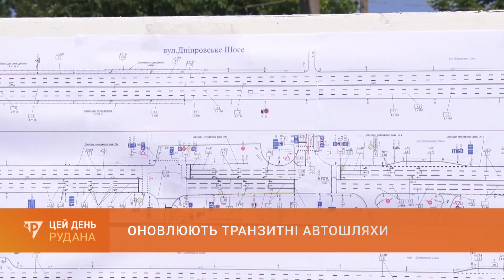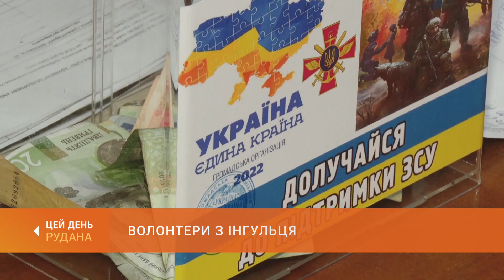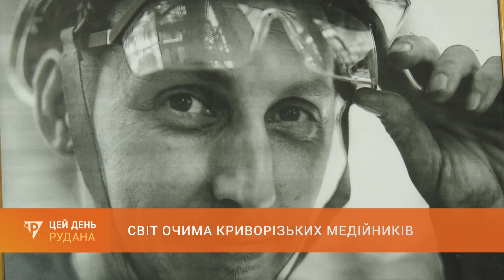«Цей День» (02.06.2023)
У випуску:
 0:00 Цей День
 1:04 Оновлюють транзитні автошляхи: триває комплексний ремонт дороги на Дніпровському шосе
 3:19 Національний мультипредметний тест: старт іспитів - 5-го червня
 5:23 Поліцейські затримали чоловіка з боєприпасами
 6:19 Золота ягода: у місті стартував сезон продажу ранніх плодово-ягідних культур
10:18 В Україні оновлено порядок роботи військово-лікарських комісій
12:16 Влітку у Кривому Розі працюватимуть 118 пришкільних таборів
13:19 Дитяча творчість: у місті показали роботи учасників конкурсу "Як я уявляю Козака Рога"
16:47 Волонтери з Інгульця: ГО "Україна - єдина країна" продовжує допомагати переселенцям
21:06 Освітній центр для дітей-переселенців: у Кривому Розі запрацював новий благодійний проєкт
23:29 Світ очима криворізьких медійників: до дня журналіста у Кривому Розі відкрили фотовиставку
26:13 Прощання